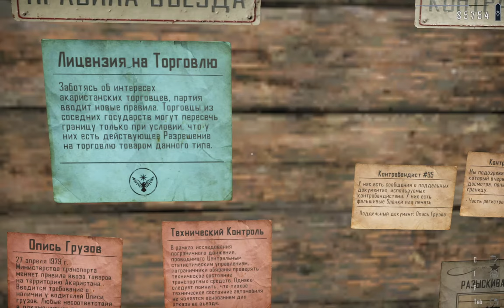🚧 Contraband Police Inspector - #14 - Մեծ թվով ձերբակալություններ Կարիկատկայի անցակետում:🚔🚨